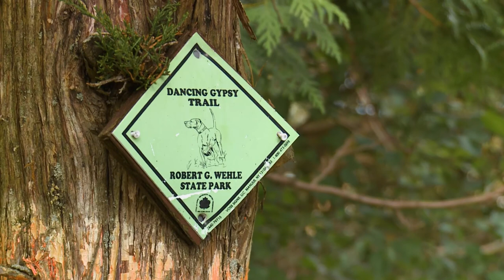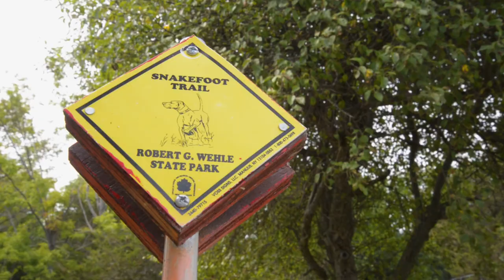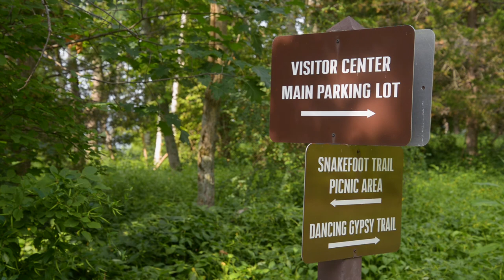Robert G Wehle | Park It! Explore the Outdoors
Robert G. Wehle State Park is the region's newest park from the former estate of Mr. Wehle.  The park boasts 1,100 acres and over 17,000 ft of spectacular Lake Ontario shoreline. Among the facilities immediately available to the public is the residential compound featuring the main house, guest quarters, the "studio" and formal gardens. Extremely private, the area can accommodate up to 8 people. Rental arrangements can be made through Reserve America.  Also available are over 10 miles of hiking/mountain biking trails, tennis court, picnicking and cross-country skiing. Hunting is allowed in designated areas during the season.